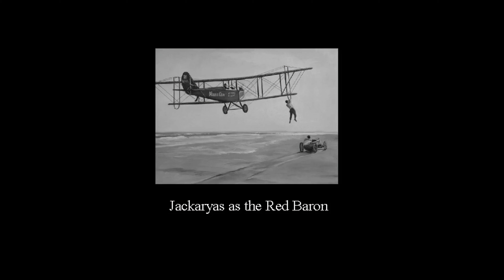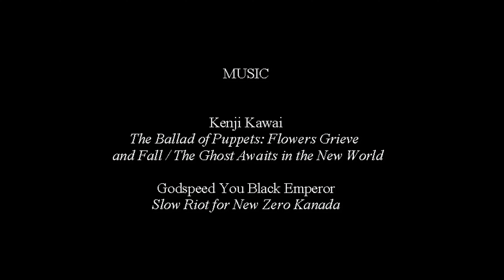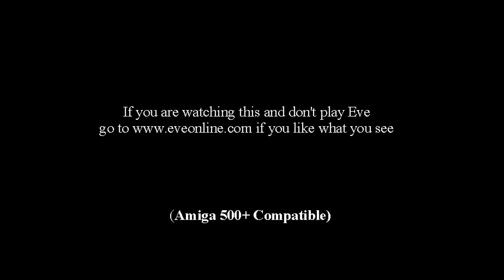Rooks and Kings - Clarion Call 2: Pantheon (4k Upscale)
I loved Rooks and Kings. Their videos were so informative to watch, the production quality was always outstanding, not only that, but I was always a massive fan of doing the most with the few. Eve Online has this reputation of being an "n+1" environment and that never seemed to matter in the RnK world, so I take great pleasure in being able to upscale for the community one of the Clarion Call videos! Unfortunately, the first one contained music that just outright bans the video now on youtube, so I've had to start with the second. It really sharpened up, I hope you enjoy it as much as me!